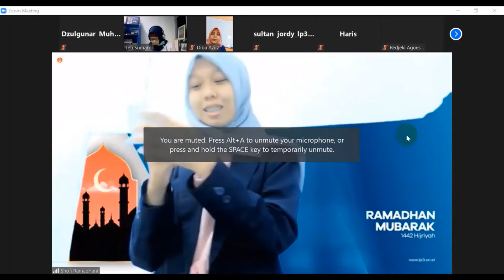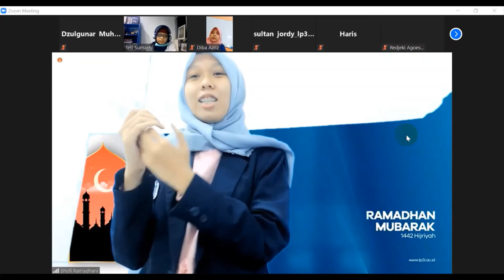Final Lomba Ceramah Ramadhan Bahasa Inggris (online) antar LP3I Indonesia